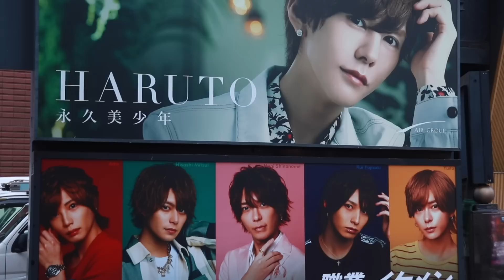What Japanese Women Want [ENG CC]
This was supposed to be a part of one of my past videos ("Do Japanese Women Care about Money?"), but I had to edit it out as the video would be too long otherwise.

If you'd like to keep watching these videos sharing various voices in Japan, please consider making a small donation

Big thanks to all the interviewees in this video.

■Chapters:

0:00 Turn-offs
2:46 What matters?
4:32 What do you want from him?
5:52 Asking a guy out
8:11 Take a lot of time till dating